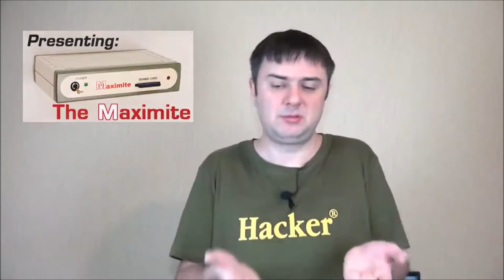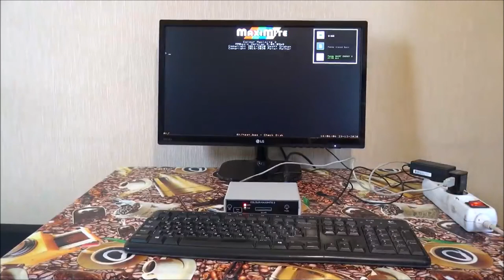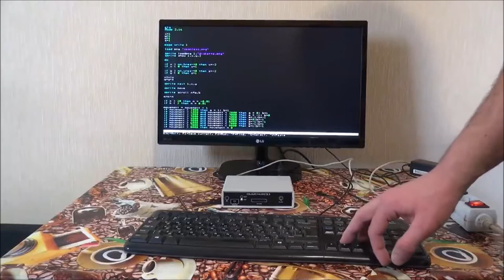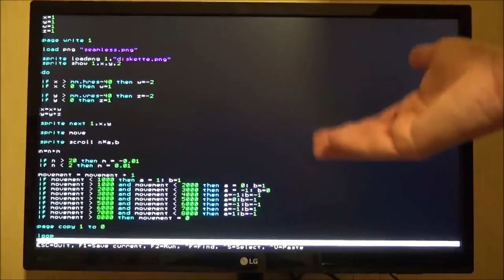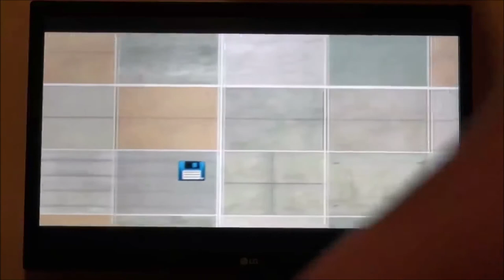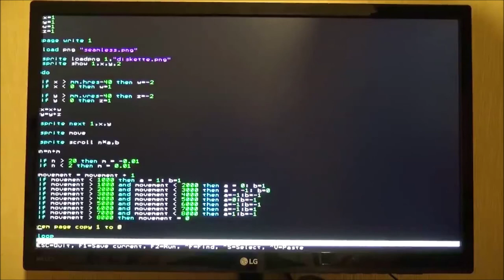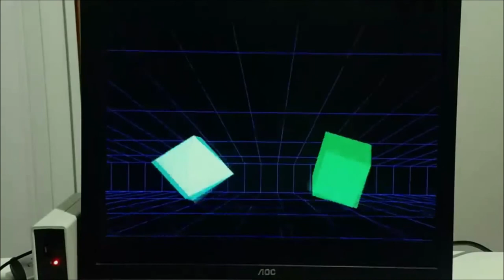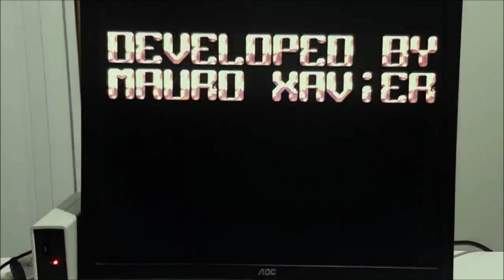Бачило: Colour Maximite 2 - современный компьютер, который загружается в Basic